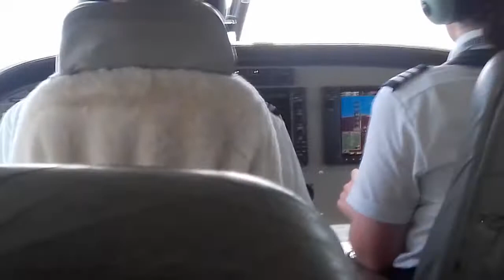Cessna Caravan flight from Memphis to Nashville